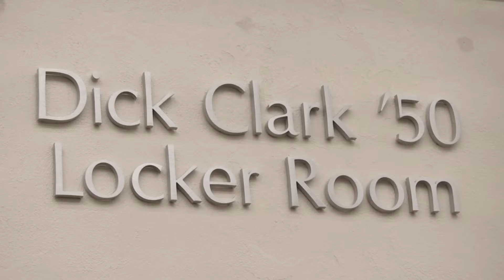First Night Football Game